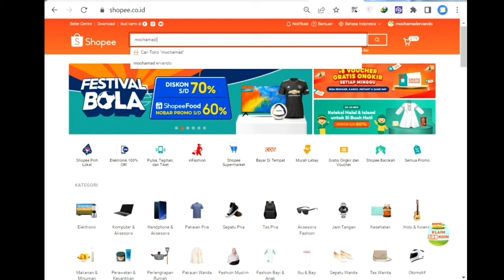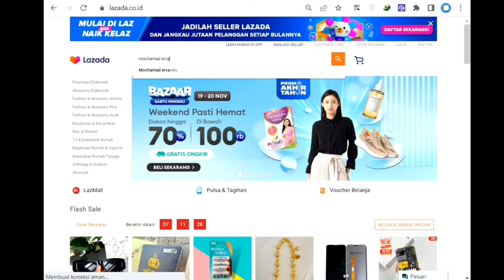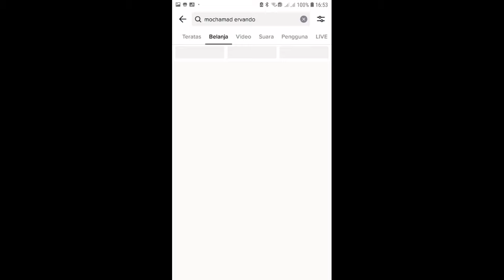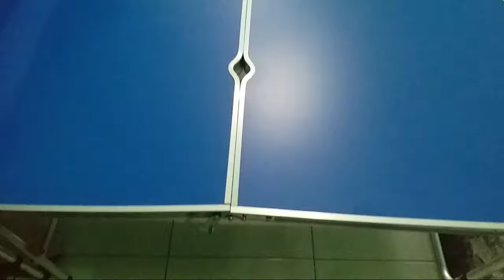UNBOXING DAN REVIEW 1 SET LENGKAP MEJA LIPAT PORTABLE + 6 KURSI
Ini adalah UNBOXING DAN REVIEW 1 SET LENGKAP MEJA LIPAT PORTABLE + 6 KURSI, pokoknya kalian harus nonton UNBOXING DAN REVIEW 1 SET LENGKAP MEJA LIPAT PORTABLE + 6 KURSI, selamat menonton UNBOXING DAN REVIEW 1 SET LENGKAP MEJA LIPAT PORTABLE + 6 KURSI

Berikut ini Link Marketplace Belanja Kaos:
Link Tokopedia:

CETAK BANNER, UNDANGAN, KAOS, MUG, DLL
monggo kak...
Let's make your printing !
yukk kepoin..

yang ketinggalan video2 yg sebelumnya, bisa klik link youtubenya:
bisa..